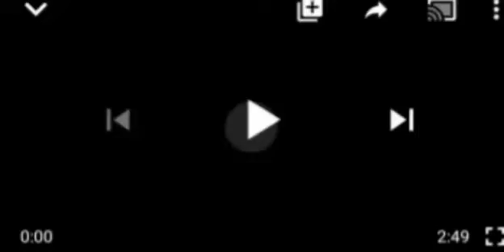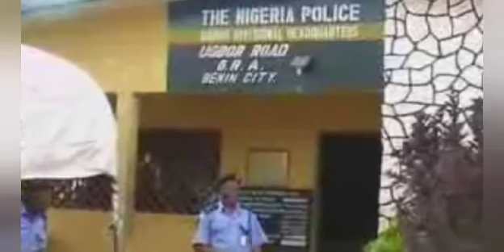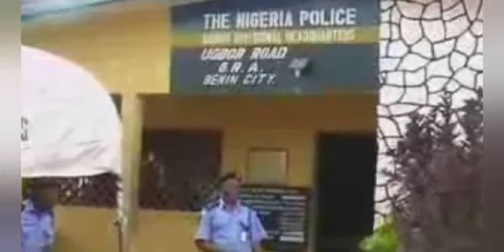ŪÑKNØWÑ GŪÑMEÑ AGAIN ÃTTÀÇK POLICE STATION IN ENUGU K1LL OFFICERS, AS THEY CARRY THEIR ẞODI€S TO..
Eungu State Police station